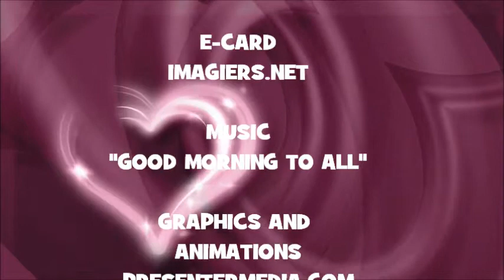¡FELIZ CUMPLEAÑOS TRACEY!